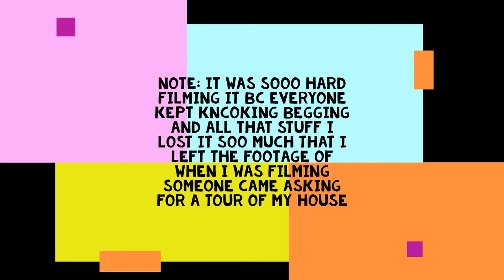MOVED HOUSE! || Roblox || Bloxburg || Roleplay || Teal Toucan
Gabi moved houses and now owns a lovely hilltop house

I got inspo from cee berry, I took the vibe of one of her speed builds (the house I made)

You have read far for your reward here is a cookie!

You are still reading? well to show you did (and confuse the others) comment, " Teal Toucan has chosen me" by doing this your comment will get a heart, pin and like from me! (and reply!.. AND COOKIE!)